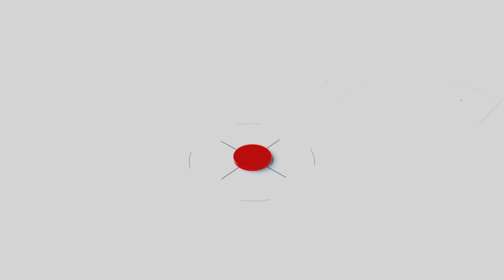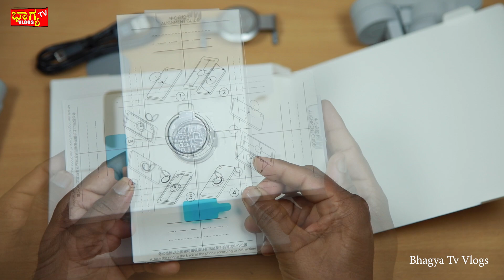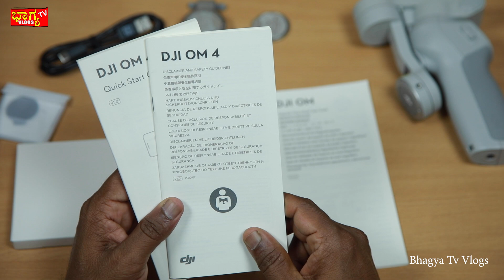ಬೆಸ್ಟ್ ನಂಬರ್ 1 ಮೊಬೈಲ್ Gimbal Unbox ವಿಡಿಯೋ ನಮ್ಮ ಕನ್ನಡದಲ್ಲಿ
Feel the Pull: The magnetic phone clamp and magnetic ring holder enable effortless capture whenever inspiration strikes. Attach your smartphone to DJI OM 4 instantly, perfect for filming on the go.
3-Axis Stabilization: Never post a shaky video again. Even with an external lens added, DJI OM 4’s powerful 3-axis motor keeps your smartphone steady and your video smooth.
DynamicZoom: Try out the mind-boggling “Hitchcock effect,” a creative zoom shot that delivers a Hollywood feel with minimal effort. Advanced algorithms know what to do, so all you have to do is tap and walk.
Gesture Control: Whether you’re taking a selfie or a group photo, hands-free is the way to go. Remotely control OM 4 with just a gesture. Snapping a pic or starting a video has never been this convenient.
ActiveTrack 3.0: ActiveTrack 3.0 makes following subjects a walk in the park. This version recognizes adults, children, and pets with higher accuracy, and you can even fine-tune your image composition with the joystick.
What you get: DJI OM4 x 1, Magnetic Ring Holder × 1, Magnetic Phone Clamp × 1, Grip Tripod × 1, Power Cable × 1, Osmo Storage Pouch × 1, Wrist Strap × 1, Manuals × 1

Brand : DJI
Model Name ‎OM
Item model number ‎CP.OS.00000108.01
Compatible Devices ‎Cellphone
Mounting Hardware ‎Stabilizer
Video Capture Resolution ‎4k uhd (3840x2160)
Battery Description ‎BATTERY INSIDE
Form Factor ‎Ultracompact
Lens Type ‎Prime
Mounting Type ‎Tripod
Contains Liquid Contents ‎No
Includes Rechargable Battery ‎Yes
Has Self Timer ‎No
Manufacturer ‎DJI